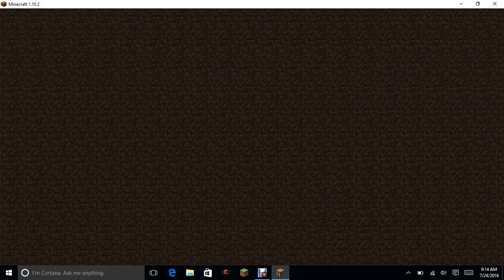mega walls part1